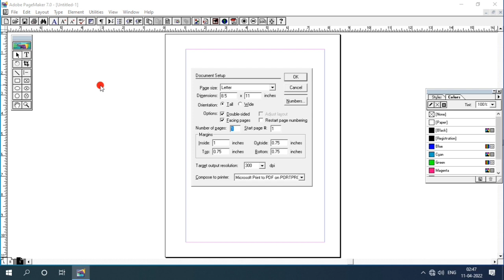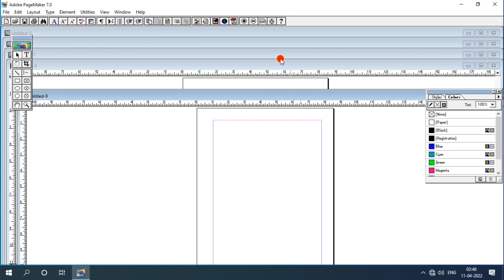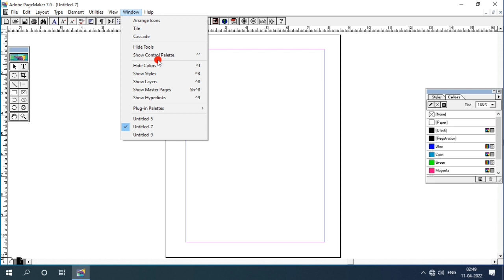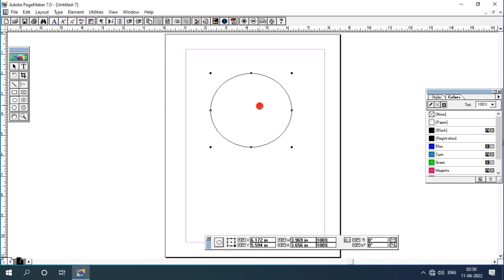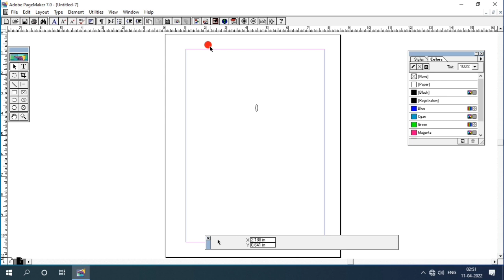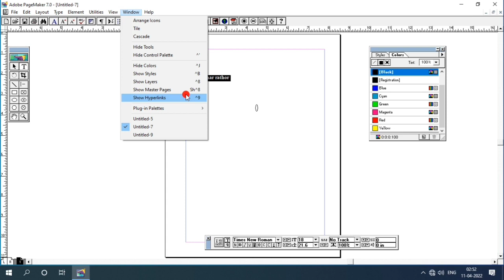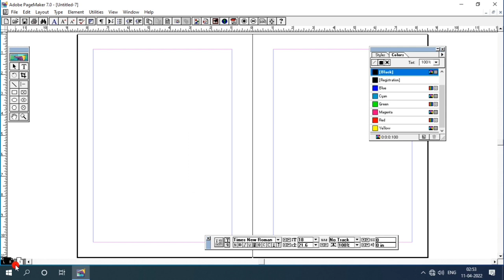pagemaker window menu | adobe pagemaker 7.0 | window menu in pagemaker | computer class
Dosto es video me maine bataya hain  pagemaker window menu ko hindi me sikhaya hain